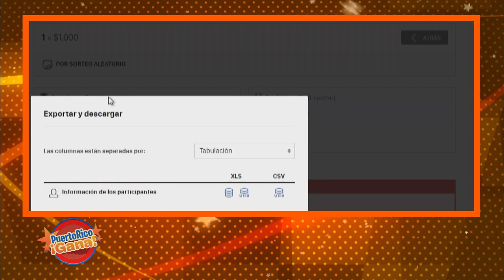05 PR GANA MARZ 4 2021